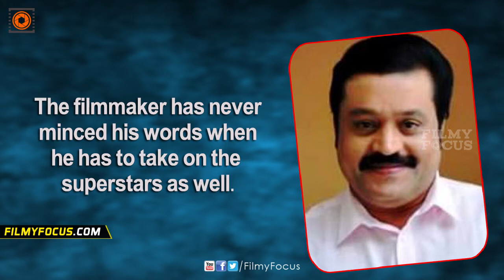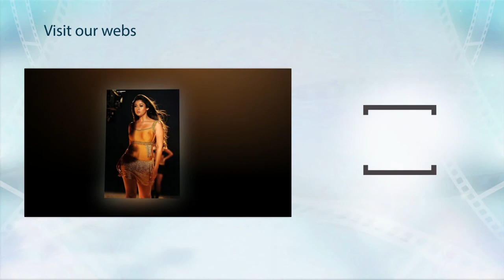Suresh Gopi is a Fool Says, Vinayan - Filmyfocus.com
Director Vinayan is known for his bold statements and his latest target is, as per some media reports, the recently nominated Rajyasabha MP Suresh Gopi. As per some videos, Vinayan remarked that “though Suresh Gopi is an honest soul, he is a fool”. Vinayan has also severely criticized Kerala Chief Minister Oommen Chandy, for doing things that lead to moral and cultural degradation.